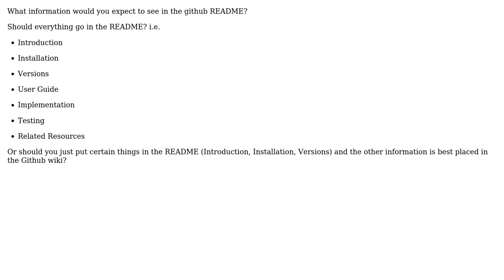Software Engineering: What information should be in the github README.md?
With thanks & praise to God, and with thanks to the many people who have made this project possible! | Content (except music & images) licensed under CC BY-SA | Music | Images & others | With thanks to user user86834 user Bryan Oakley and the Stack Exchange Network Trademarks are property of their respective owners. You are responsible for your own actions.